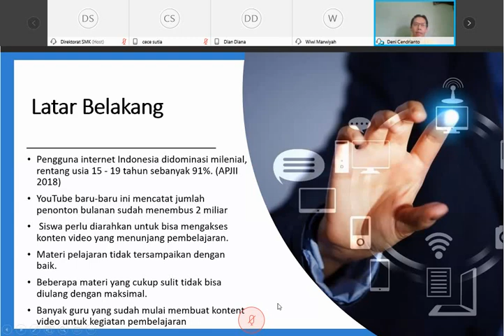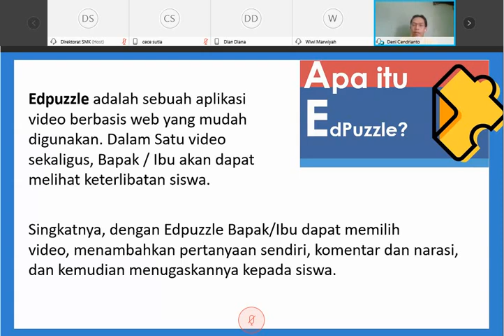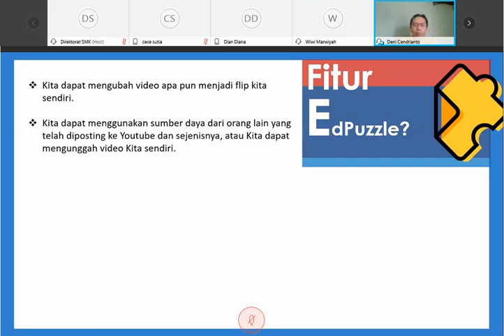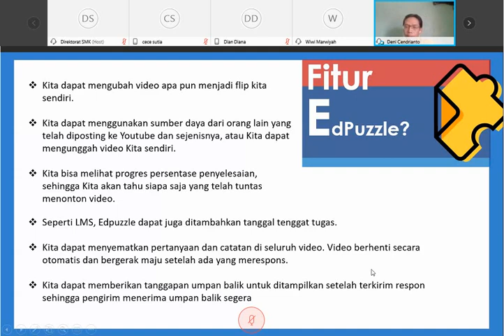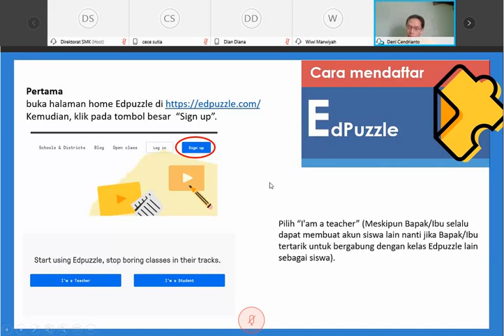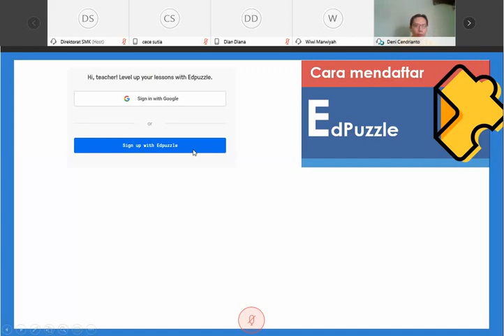PENGENALAN EDPUZZLE UNTUK MEMBUAT VIDEO PEMBELAJARAN INTERAKTIF PART 1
GAMBARAN UMUM EDPUZZLE
EdPuzzle adalah website yang dapat membantu guru dalam memilih video, kemudian mengedit, memotong, merekam suara, dan menambahkan pertanyaan. Dengan EdPuzzle, kegiatan menonton video dapat lebih interaktif dan melibatkan siswa secara aktif. Edpuzzle memiliki manfaat sebagai berikut:
1. Bapak/Ibu dapat mengubah video apa pun menjadi flip Bapak/Ibu sendiri.
2. Bapak/Ibu dapat menggunakan sumber daya dari orang lain yang telah diposting ke Youtube, khan academy, Ted Talks, National Geographic dan sejenisnya, atau Bapak/Ibu dapat mengunggah video Bapak/Ibu sendiri.
3. Bapak/Ibu bisa melihat progres persentase penyelesaian, sehingga Bapak/Ibu akan tahu siapa saja yang telah tuntas menonton video dan menjawab pertanyaan. Seperti LMS, Edpuzzle dapat juga ditambahkan tanggal tenggat tugas.
4. Bapak/Ibu dapat menyematkan pertanyaan di seluruh video. Video berhenti secara otomatis dan bergerak maju setelah ada yang merespons.
5. Bapak/Ibu dapat memberikan tanggapan umpan balik untuk ditampilkan setelah terkirim respon sehingga pengirim menerima umpan balik segera.
6. Laporan yang dihasilkan menunjukkan tanggal penyelesaian, nilai, dan tanggal penyerahan. Pertanyaan pilihan Bapak/Ibu otomatis dinilai. Menilai pertanyaan terbuka itu mudah, cukup periksa apakah dijawab dengan benar atau tidak dan EdPuzzle akan menghitung persentase keseluruhan yang benar. Nilai diberikan sebagai persentase dari 100. Komentar dapat ditambahkan ke respon yang terkirim. Saya menggunakan ini untuk mengklarifikasi kesalah pahaman, memberikan tips atau memberikan dorongan ke siswa.